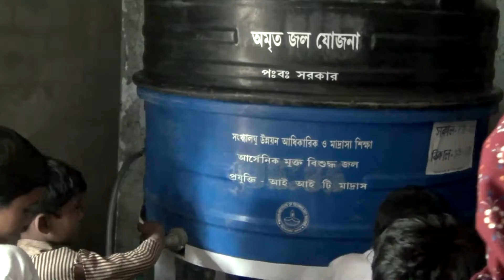Arsenic free drinking water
The nanoparticle-based water filter developed in Prof. Pradeep’s lab requires no electricity to run, is adaptable to local conditions – the variations in the quality of water and the nature of its contaminants – can be scaled-up from meeting the requirements of a household to that of an entire community, needs little or no maintenance, and is environment-friendly. And affordable.  The aim behind the purifier was to provide safe drinking water without any microbial and chemical impurities, and to fight the problem of arsenic contamination that leads to many health hazards.